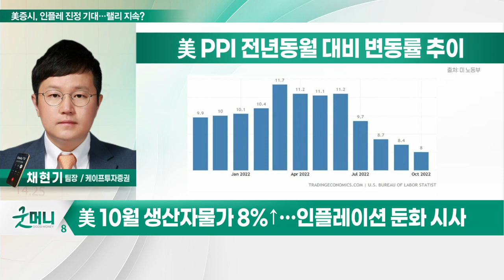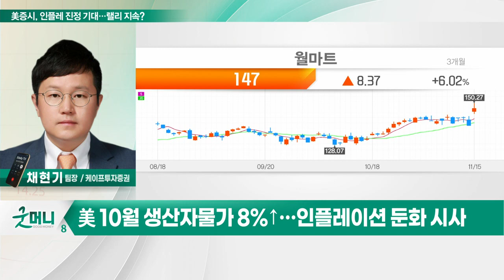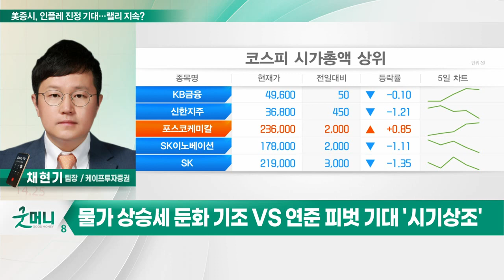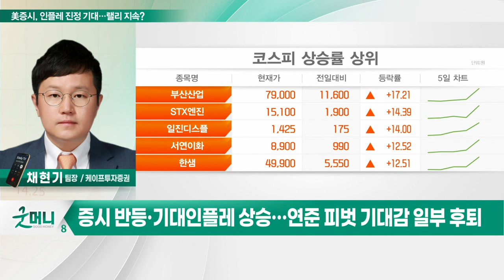美 증시, 인플레 진정 기대… 랠리 지속?_투자 인사이트 (20221116)